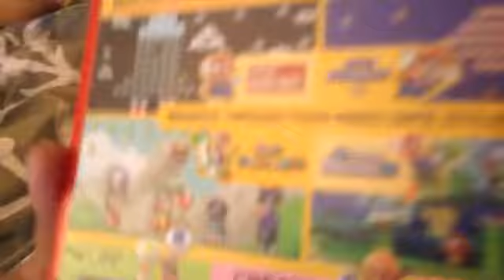SMPB1: Bowser Jr's kindergarten ep 3